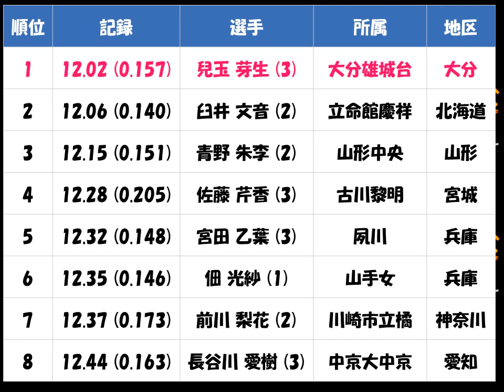japan athletics high school woman 100m 陸上インターハイ2017「女子１００ｍ」優勝：兒玉 芽生（大分雄城台 大分）